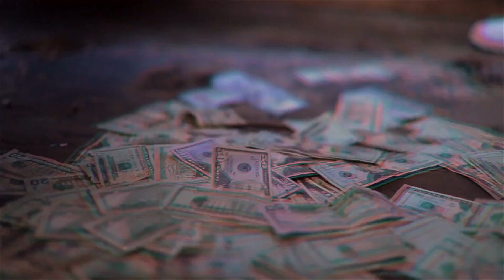Kushman Ballin - Great {OFFICIAL VIDEO} | Dir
KUSHMAN BALLIN - "GREAT" {OFFICIAL VIDEO}
SHOT BY @MR2CANONS